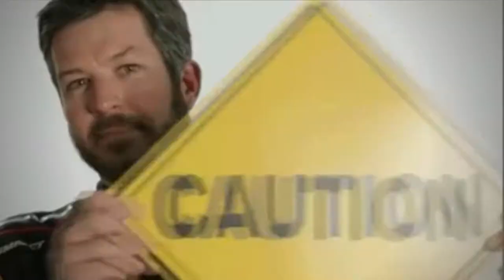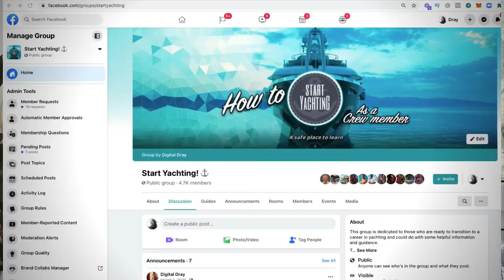How to AVOID YACHT JOB SCAMS and Stay clear of the DODGY jobs!!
If you want to work on a yacht, it is very important to know How to AVOID YACHT JOB SCAMS and Stay clear of the Dodgy ones!!

There are hundreds of jobs being posted weekly and sometimes it can be quite tricky to figure out which ones are legit. Most of them usually are, but there are a few Key RED FLAGS to take note of when a job post just doesn't 'feel' right.
In this video I walk you through a set of guidelines that will help you to filter out the jobs that you really don't want to apply for.

If you enjoyed this video and would like to learn more, then please hit that Subscribe button and if you would like to be notified of new content, you have to click the little bell icon too!

Whether you’re new to Yachting, already working onboard, or even just enjoy learning about everything maritime, I highly recommend that you go over and create a FREE account today!

We really wanted to create something for our community that gives AD-free access to content that is both valuable and informative, with minimal distractions, for FREE.

This portal was created so that you can:

- Learn all kinds of skills (free)
- Stay up to date with industry news
- Just be entertained
- Book your next course
- Do some fun courses on our platform (coming soon)
- Source your nearest service or products using our directory (coming soon)
- Download content to view later (for those times when you don’t have wifi) via our mobile app (coming soon)

That and so much more to come….

(we have a strict NO SPAMMING policy, your info is safe with us!)

If you have yacht-crew-specific questions or would like to connect with a rad community built on the foundation to help one another, then please come join us in the Start Yachting! Facebook group.
Everyone is welcome…… besides for bullies, they get thrown out often 😉

🙌👉🏻 Need help with your CV but cannot afford the overpriced CV services out there? I can help, plus there is so much more included in this workshop that just a full CV service and review!

(All of my students have had 100% success rate so far, even during COVID!)
Plus, there’s a ton of really cool extra bonuses that are absolutely essential!

Stay awesome! 🤙🏻